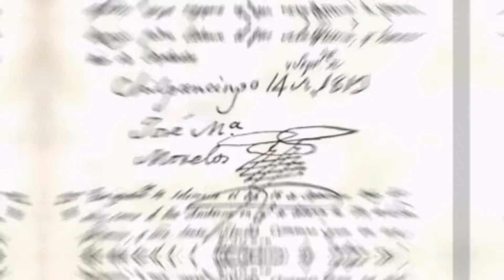¿Hay un "verdadero padre de la patria"? | Historia Para Qué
En el video de hoy hablaremos del padre de la patria y de los hombres que podrían ser merecedores de ese título.

Todos los materiales aquí presentados son propiedad de sus respectivos dueños y autores.